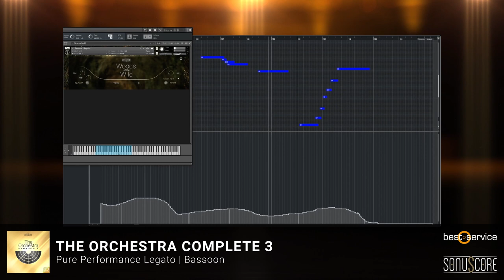The Orchestra Complete 3 - Pure Performance Legato - Bassoon | Best Service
Bassoon Demo of the powerful legato engine in The Orchestra Complete 3 that has undergone a complete redesign. Because the engine can differentiate between the two articulations without the use of keyswitches, you can play both fast true legato and staccato runs without any hassles.